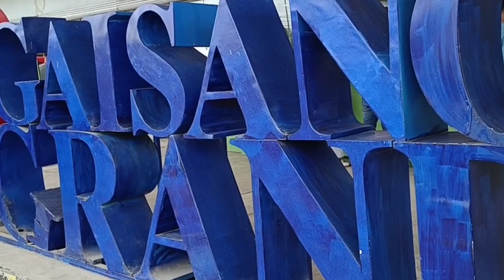Ang paglalakbay ko sa Sanfrancisco